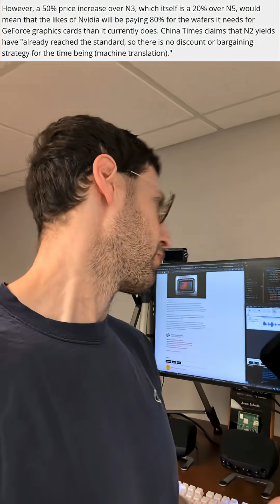Chip prices are going UP! Everything from graphics cards to CPUs will be more expensive!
More price increases from a new manufacturing process. I don't think the market can brunt the cost increase. However, it will probably smooth out over time as the process becomes more mature.